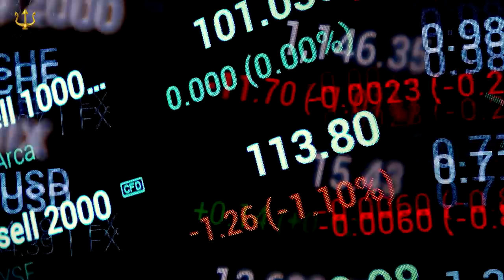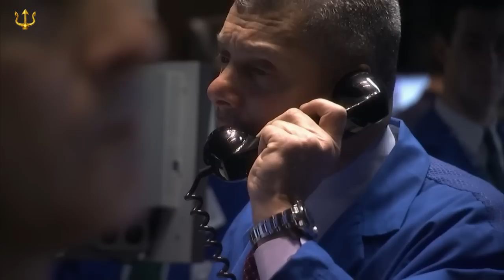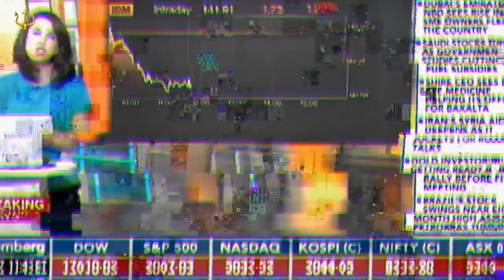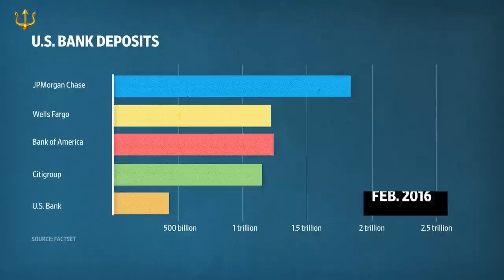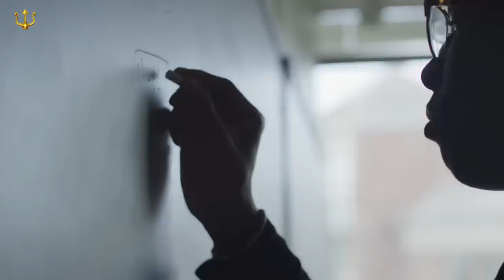Chase Bank Is In BIG Trouble, Pull Your Money Out Of All Banks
In recent times, an alarming trend has emerged - a run on Chase Bank.  Customers have been rushing to withdraw their funds, resulting in an astonishing $200 billion worth of deposits being pulled out. This significant loss in deposits is a clear indication that people are growing increasingly concerned about the stability of the banking system. But what could be fueling this fear? Is it merely a reaction to sensational news, or are there genuine reasons for the escalating unease? The decline in customer confidence comes amid the release of a Gallup poll, which echoes a survey from the 2008 financial crisis. Almost half of Americans now express concerns about their funds, raising questions about the security of their savings and investments. As the bank run continues, it becomes apparent that something deeper is at play, and it's essential for all of us to understand the implications of this growing mistrust.